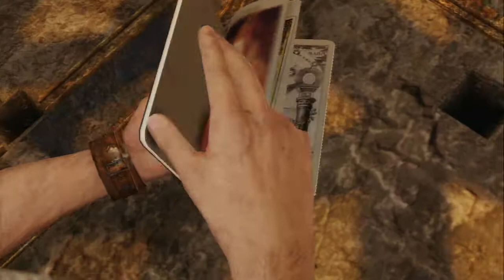Let's Play Uncharted 3 - Part 17: As Above, So Below